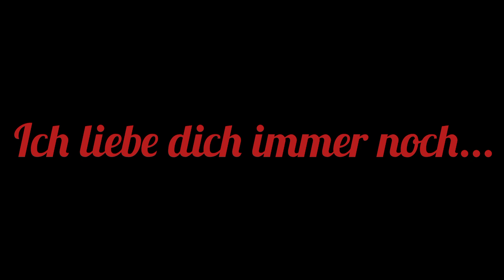[APH] Мир, где нет его...